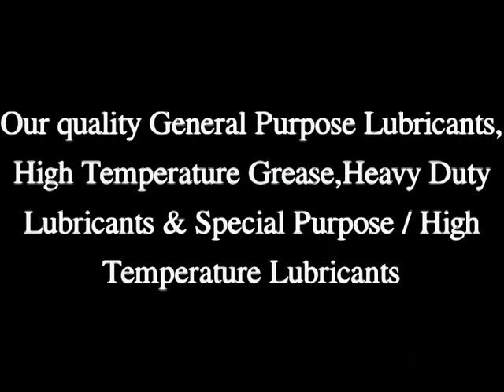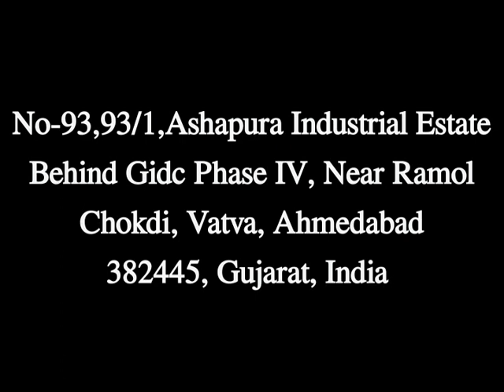High Temperature Grease Manufacturer In Gujarat, Equifit Technoart, 08068091388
Equifit Technoart - Certified manufacturer, exporter, wholesaler, dealer, distributor & trader of high temperature grease, heavy duty lubricants, anti seize compounds, etc. from Vatva, Ahmedabad, Gujarat, India.